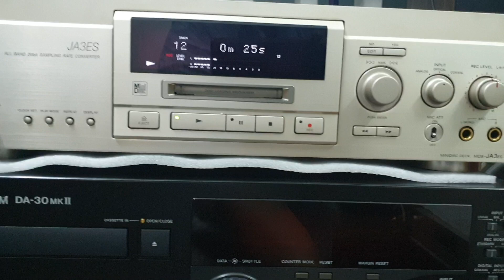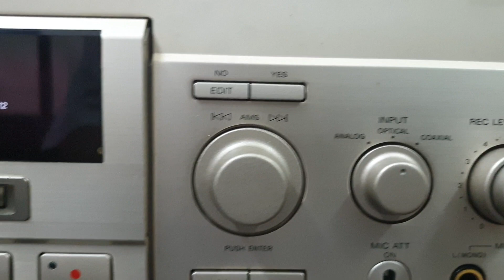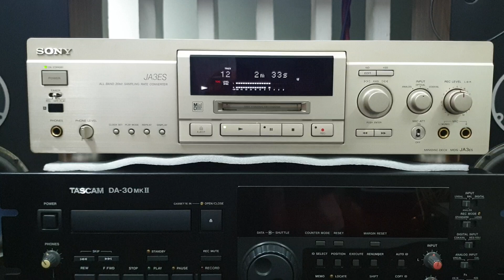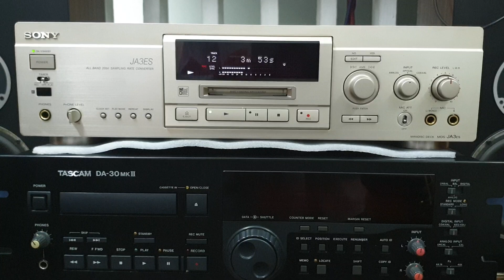MD Sony JA3ES